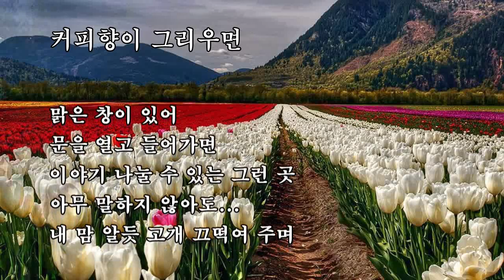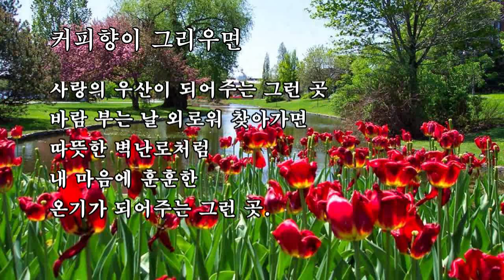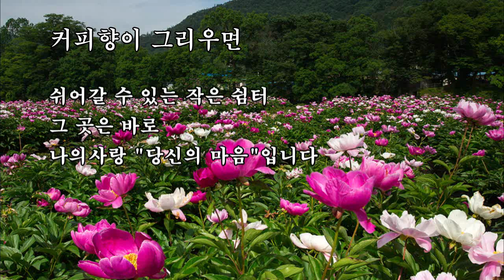커피향이 그리우면